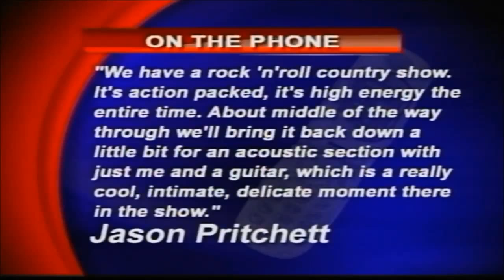Country artist plans for energetic concert in Ottumwa